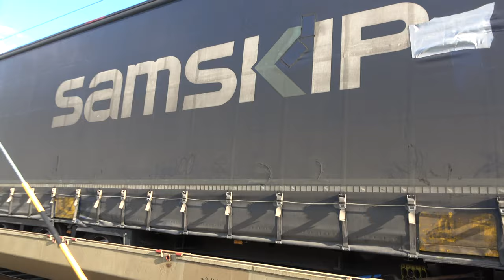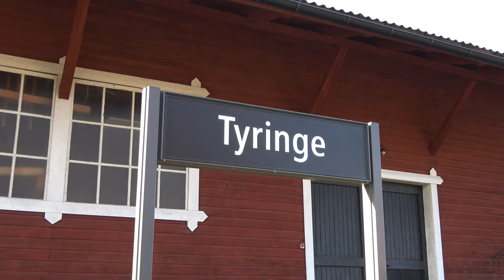Tåg i Tyringe - maj 2022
Filmat i Tyringe, utmed Skånebanan, den 14 maj 2022. Videon innehåller tågen X2000 (X2, X2K), X61, Rc4, lok 241 och lok 193. Tågen körde som SJ Snabbtåg (SJ X2000), Snälltåget, Pågatåg, Hector Rail godståg och Green Cargo godståg.

På grund av banarbete var det under helgen vecka 19 avstängt mellan Lund och Hässleholm. Det medförde att fjärrtåg och godståg mellan Lund och Hässleholm åkte via Åstorp istället.

Filmed in Tyringe, along the Skåne line, on the 14th of May 2022. The video contains the trains X2000 (X2, X2K), X61, Rc4, engine 241 and engine 193. The trains were in service as SJ High-speed train (SJ X2000), Snälltåget, Pågatåg, Hector Rail freight train and Green Cargo freight train.

During the weekend of week 19, the line  between Lund and Hässleholm was closed due to rail work. Therefore long distance trains and freight trains between Lund and Hässleholm went past Åstorp instead.

Tåg i videon / Trains in video:

0:12 Skåne X61 082
0:54 ELOC 193 288
1:55 HCTOR 241 001
3:58 ELOC 193 288
5:04 HCTOR 241 001
5:54 SJ X2 2002
6:41 Skåne X61 082
7:06 GC Rc4 1185
7:32 Skåne X61 048
8:26 SJ X2K 2043
9:02 Järnvägsövergång / Railway crossing
9:22 HCTOR 241 003
11:15 Skåne X61 048
11:51 HCTOR 241 003
13:43 Station
14:26 Skåne X61 094